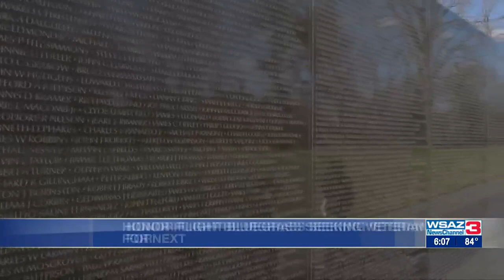Veteran's Honor Flight deadline approaching